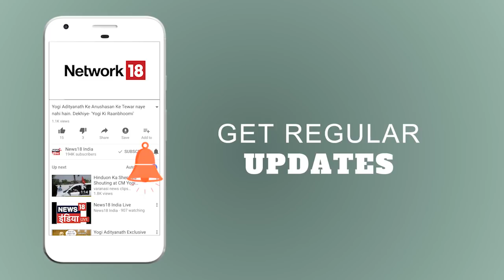Bhaiya Ji Kahin | क्या दिल्ली में बेटियाँ सुरक्षित हैं? Part 02 | News18 India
News18 India के आपके अपने पसन्दीदा पब्लिक शो Bhaiya Ji Kahin का आज का सवाल है:-
सड़क पर महिलाओं की पिटाई देखकर तमाशबीन बने रहने वाले क्या गुनहगार नहीं हैं?